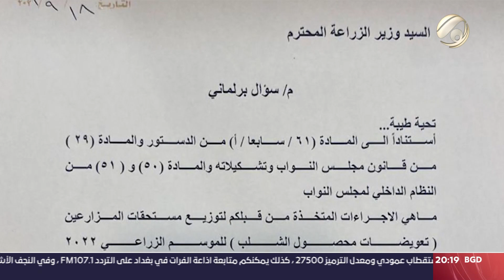المرصد الخبري مع استبرق الربيعي - السوداني يواصل اجتماعاته مع اطراف دولية | 2023/9/20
ضيوف اليوم: احمد سوادي العيساوي / عضو المكتب التنفيذي للاتحاد العام للجمعيات الفلاحية التعاونية
عبد الرحمن عويد المنصوري / مدير عام دائرة الحماية الاجتماعية في وزارة العمل والشؤون الاجتماعية